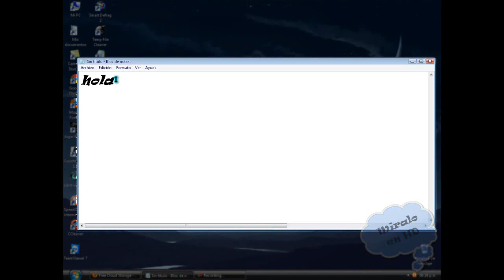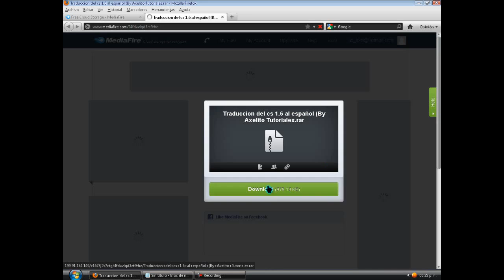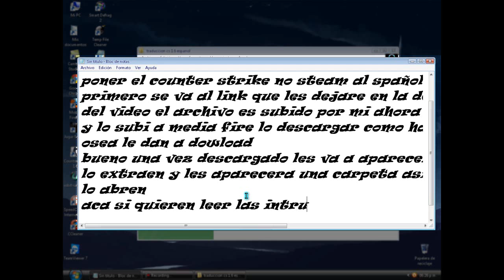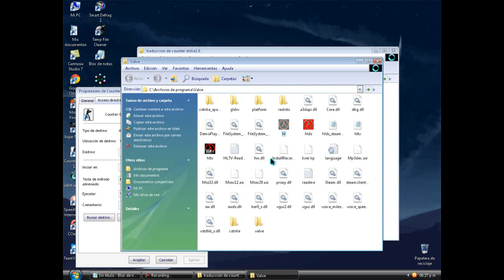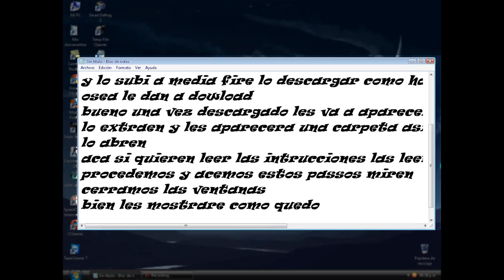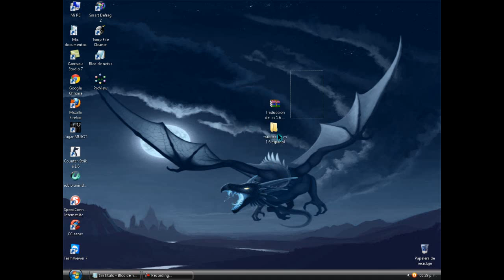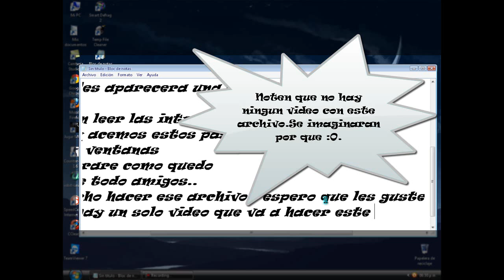Como Poner El Counter Strike 1.6 Al Español [2046 ENTRA]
Si instalas el parche en el cs, se pierden los BOTS
Si los queres recuperar, Reistala el cs

Ya trae incluida la radio, voces y letras en español..
Link de descarga :
por que no miraste todo el video y bajas directo hacia la descripcion ?